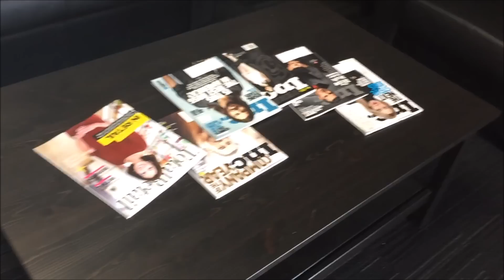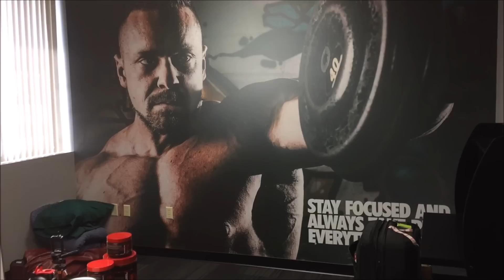10% Off Moving BLOWOUT Plus Tour of New Warehouse! | Tiger Fitness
10% Taken off AUTOMATICALLY! Just order normally! Offer ends Friday 11:59pm EST

If looking to be coached by Marc, see rates and all info